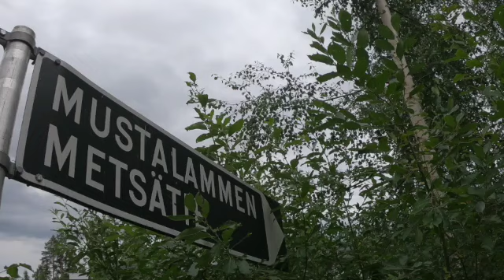Sunnuntairetki kotimaisemissa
Retkellä harjoiteltiin uuden GoPro Hero 7 käyttöä samalla kun nautittiin ulkoilusta ja kahvittelusta lähimetsässä.